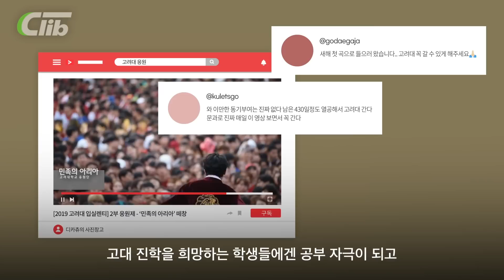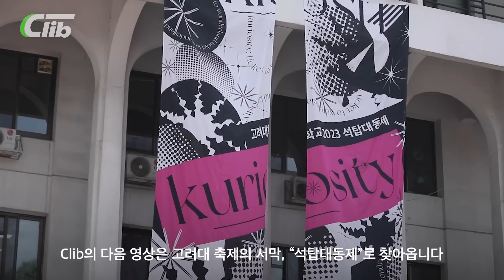고대생은 입실렌티에 ‘이거’하러 간다?🐯아침부터 녹지가 붉게 물드는 이유! | 클립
입실렌티 당일,
아침 일찍부터 녹지로 향하는 고려대 학우들!
연예인들은 오후에 오는데 왜 이렇게 일찍 입장을 할까요?

“자~ 지축을 박차고, 자~ 포효하라 그대
조국의 영원한 고동이 되리라~(민!족!고!대!)”

바로 연대생도 인정하는 고려대의 붉은 심장, [응원]을 하기 위해서 라는데요!
살면서 한번 쯤 들어봤을 그 유명한 《민족의 아리아》 떼창부터
매년 새롭게 이어지는 고대 응원가 신곡까지!
고려대 “응원문화”를 알아보며 Clib과 방구석 응원을 함께 하실까요?

[제작] 고려대학교 도서관 CJ Creator Library
[구성] CCL 서포터즈 김은형 유소민 전민제
[나레이션] 황지원
[인터뷰] 고려대학교 응원단장 박충만

[ 영상 출처 ]
* 디카츄의 사진창고
* 고려대학교 방송국 KUBS
* 고려대학교 교육매체실